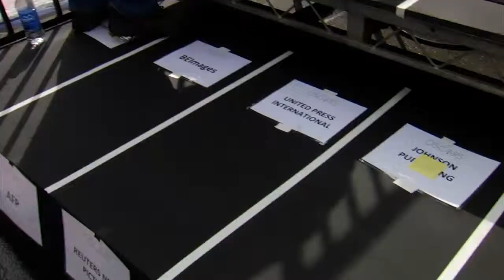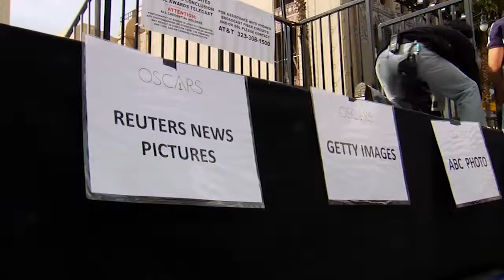Road to the Oscars 2014 - Antonella Michelena on the Red Carpet